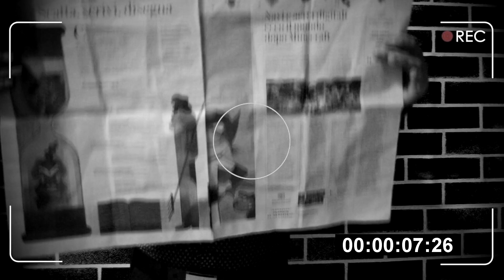Instant Bow Tie by Sorcier Magic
trailer